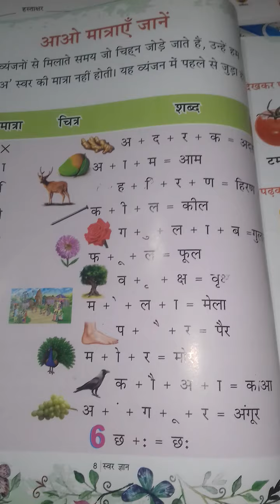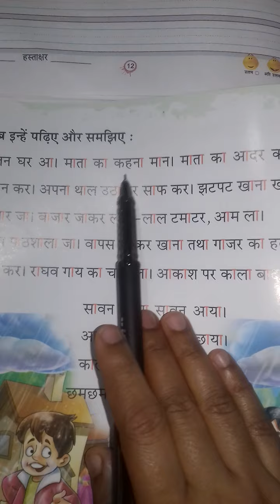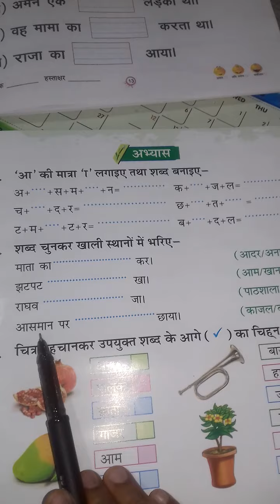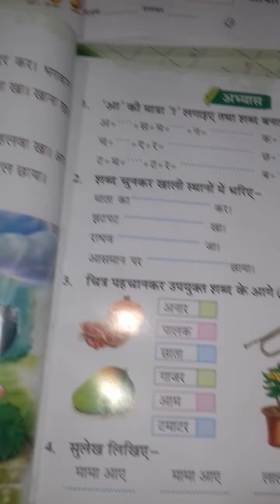KG2/Hindi/ 'आ' की मात्रा के शब्द